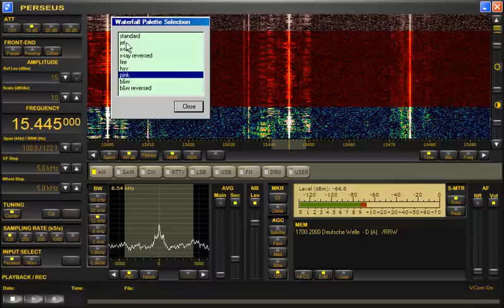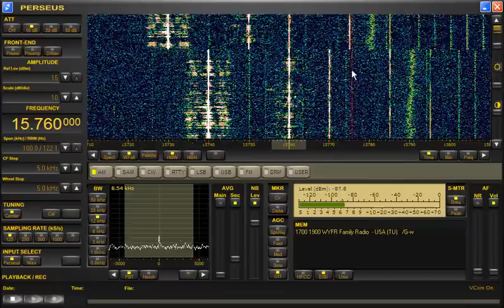Scanning 19 meterband on shortwave with Perseus reciever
Scanning 19 meterband (15 mhz)on shortwave with the Perseus reciever
in september at17.30 utc in Holland.
Antenne:DX-one